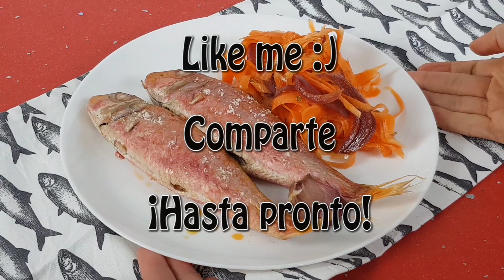Salmonetes al horno | Receta fácil, rápida y saludable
Ingredientes abajo 👇🏼

Los salmonetes al horno que hoy preparo son una receta muy fácil y rápida, es ideal para cuando tenemos poquito tiempo pero queremos comer sano y rico.

Los salmones tardan 10 minutos en hacerse al horno, este tiempo es suficiente para que queden perfectos y jugosos.

Podemos acompañar estos salmonetes con cualquier tipo de guarnición como patatas o verduras, pero una rica ensalada hace el complemento ideal. En este caso, los acompaño de una ensalada muy sencilla de zanahorias y cebollas encurtidas caseras.

Aquí te dejo la receta de las cebollas encurtidas, no comerás unas cebollitas tan ricas como estas, ¡te lo aseguro!

Ingredientes:
1 kg de salmonetes
3 dientes de ajo
Sal al gusto
Chorreón de aceite de oliva

😊En Amazon puedes adquirir ingredientes y utensilios, si lo haces a través de estos link a ti te cuesta lo mismo y a mí me ayudas a seguir creando, gracias💖

UTENSILIOS QUE UTILIZO EN MIS VÍDEOS:
RUSTIDERA BRA
SARTENES BRA EFFICIENT
OLLA PERFECT WMF
SARTEN CREPS BRA
ESPUMADOR DE LECHE

ALGUNOS INGREDIENTES DE MI DESPENSA:
AGAR AGAR
AVENA ECO
ARROZ BASMATI EXTRA LARGO
ARROZ BASMATI
SAL NATURAL